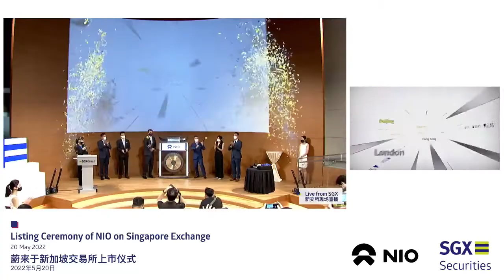Singapore SGX Listing of NIO Stock SGXIPO electricvehicles NIO 9866 20May2022 9.00am SGT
Credits : SGX Group Facebook